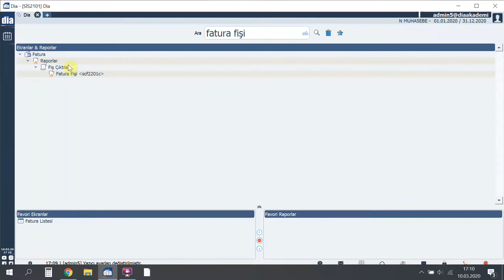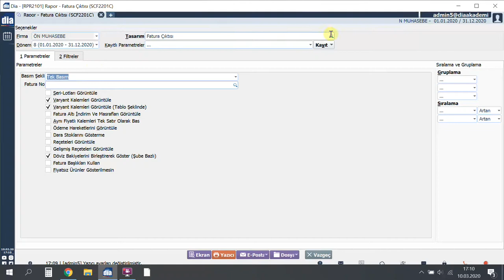DİA Akademi - Yazıcı Kurulumu ve Ayarları Nasıl Yapılır?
Videoda, DİA'da yazıcı kurulum ve ayarlarının nasıl yapıldığı anlatılmaktadır.